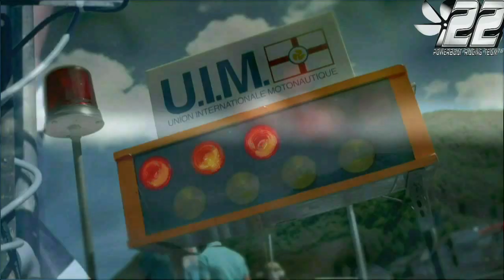003 - Clip Promo F4 WC - powerboat.free.fr - #22 POWERBOAT RACING TEAM